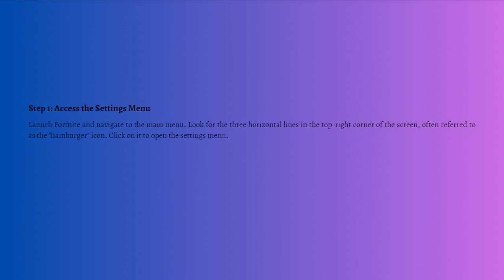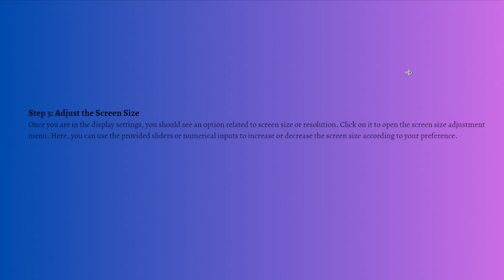How To Adjust Screen Size on Fortnite (2024 Guide)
Learn How To Adjust Screen Size on Fortnite (2023 Guide).This video will show you how to adjust fortnite screen size.To adjust the screen size on Fortnite, you can follow these steps:

Launch Fortnite: Start the Fortnite game on your gaming platform (PC, console, or mobile).

Enter the Settings Menu: Once you're in the game lobby or main menu, look for the gear icon or three horizontal lines (hamburger menu) usually located in the top-right corner. Click on it to access the settings menu.

Navigate to Video Settings: In the settings menu, you will find several options. Look for "Video" or "Display" settings and select it.

Adjust Resolution: In the video settings, you should see options related to screen resolution and display settings. Depending on your platform, you may have different options available. Look for an option to change the resolution, aspect ratio, or screen size.

Apply Changes: After selecting the appropriate option to adjust the screen size, apply the changes. You might need to confirm the changes or restart the game for them to take effect.

Test and Fine-Tune: Once the changes are applied, enter a game or creative mode to test the new screen size. If needed, you can fine-tune the settings further to get the desired screen size and aspect ratio.

Keep in mind that the exact steps and terminology may vary slightly depending on the platform you're playing Fortnite on (PC, PlayStation, Xbox, Nintendo Switch, or mobile). Make sure to explore the settings menu to find the display options specific to your platform.